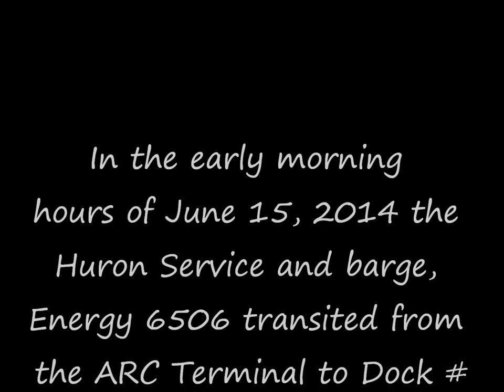Cuyahoga outbound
Description